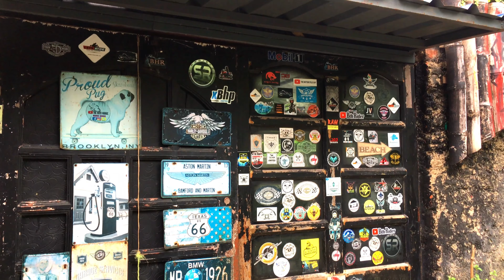Throttle Shrottle Moto Cafe kolkata // after redecoration // via. ecopark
Address- Near HP Fuel Station, Action Area IIC, Newtown, Kolkata, West Bengal 700161.

Kolkata's popular biker's cafe Throttle Shrottle is a perfect place to hangout with bikers as well as family and friends. It is a pet friendly cafe and opens 24hrs.